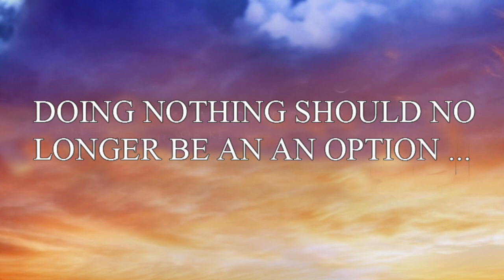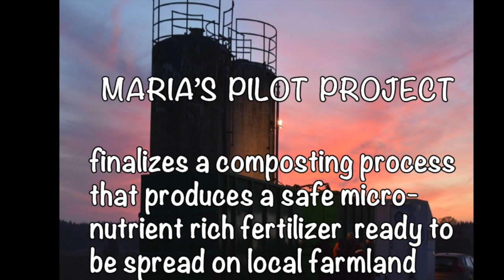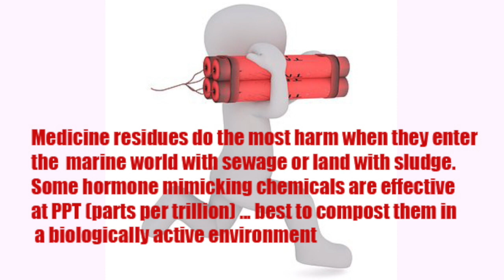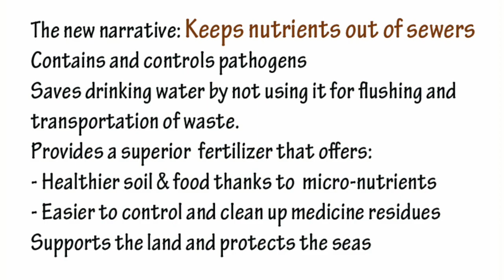Keep the plant nutrients out of sewers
This video is about Get plant nutrients out of sewers